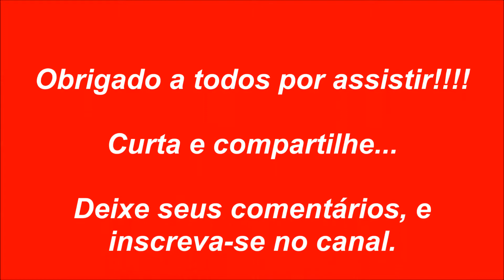Composição M09 da ALL